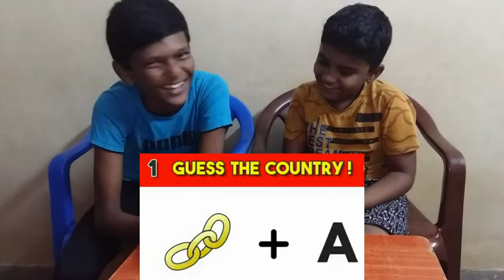Fun game challenge (guess the country and movie challenge ).fun garenteen.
hello guys welcome to the another challenge video and this is the fun and exciting challenge with my cousin and this is the mind game too and don't forget to like share coment and subscribe to our channel hussain zaffrulla ideas and stay tune for more videos bye bye.